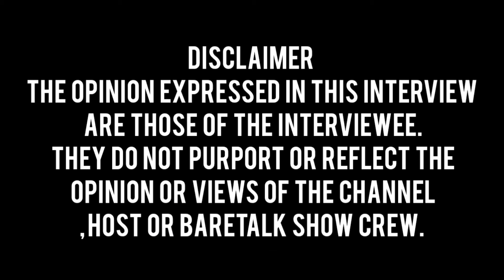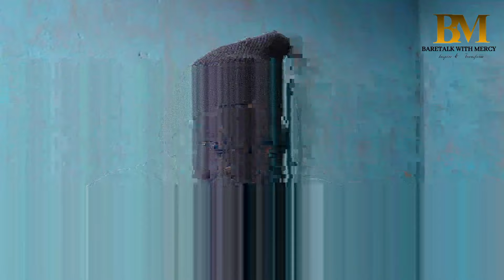How I Would Sleep With My Father For 200 Shillings